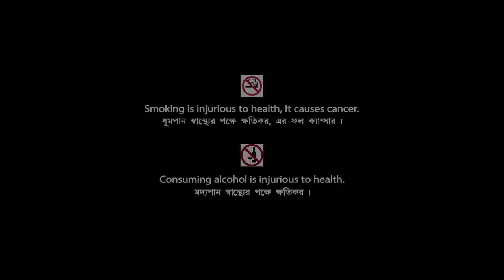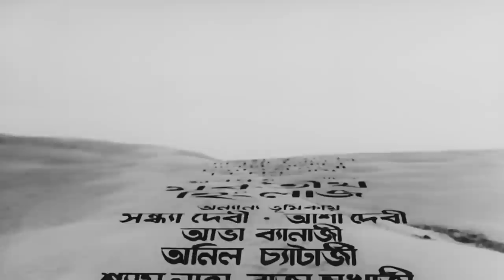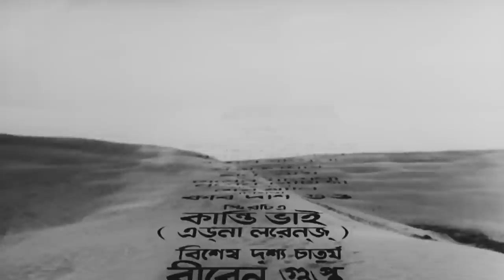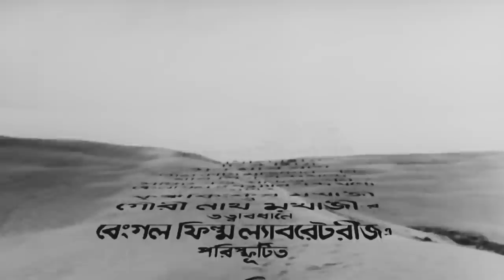Marutirtha Hinglaj - Bengali Full Movie | Uttam Kumar | Sabitri Chatterjee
Watch the Bengali full movie Marutirtha Hinglaj : মরুতীর্থ হিংলাজ বাংলা ছবি on YouTube. The Bengali Film Marutirtha Hinglaj is Directed by Bikash Roy, starring Uttam Kumar, Sabitri Chatterjee, Anil Chatterjee, Pahari Sanyal, Bikash Roy, Shyam Laha & Others.

Movie : Marutirtha Hinglaj
Language : Bengali
Genre : Drama, Classic
Producer : Bikash Roy
Director : Bikash Roy
Story : Rang Avadhoot
Music Director : Hemanta Mukherjee
Lyrics : Gauri Prasanna Mazumder
Playback : Hemanta Mukherjee, Geeta Dutt, Shambhu Qawwal
Star Cast : Uttam Kumar, Sabitri Chatterjee, Anil Chatterjee, Pahari Sanyal, Bikash Roy, Shyam Laha, Chandrabati Devi, Sandhya Devi, Asha Devi, Raja Mukherjee, Dilip Roy Chowdhury, Mani Srimani, Pratap Mukherjee, Ratan Banerjee, Paritosh Roy, Sailen Ganguly, Moni Verma, Amal Bhattacharya, Alok Mukhopadhyay, Santosh Banerjee

Synopsis:::
It is an unforgettable love story of Kunti and Thirumal. Hinglaj is a holy place for Hindu devotees. The place is situated in Pakistan and every year lots of religious people go there by walk. In such a backdrop Thirumal and Kunti a loving couple tries to establish their relation without any support from the society.